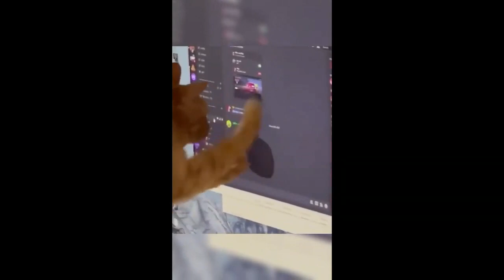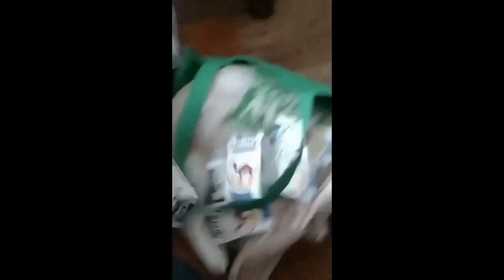[1 HOUR] Best of the WEEK! Funny Pet Videos | May 2023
Funny animal videos that will definitely brighten your day! Best funny pet videos 2023. Only The best! 😂🤣 Sit back, relax, and charge positivity. Funny animal videos (funny cats, dogs, and other funny animals).

Dog Food
Cat Food

😄Funny animals. Funny cats. Funny dogs. Funny animal videos. The most popular compilations from Furry Pets Daily:
Coming soon!

Inspired by Happy Dog.
Inspired by Funny Animal Shorts.

Funny animals videos / Funny cats / Funny dogs / Funny animals

Turn on notifications on the channel so you don’t miss a good laugh.

😳Our purpose, when making Compilations, is not to steal other peoples videos, but to share those in quality compilation with other people.

Furry Pets Daily is a channel containing collections of funny animal videos: funny cats, dogs, & many other funny animals. The channel was created to bring even more positive and joyful moments into your life!

Funny animals (funny cats, parrots, dogs, horses, rodents, kittens, puppies, squirrels and many other funny animals). Only the best funny animal videos on the channel! The funniest animals are only here on Furry Pets Daily!

Which means I may earn a portion if you buy.